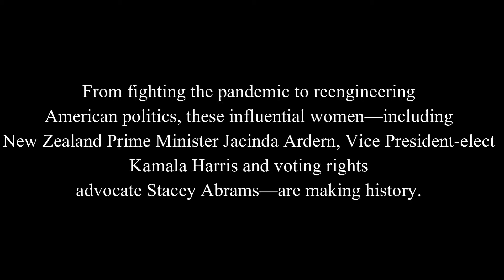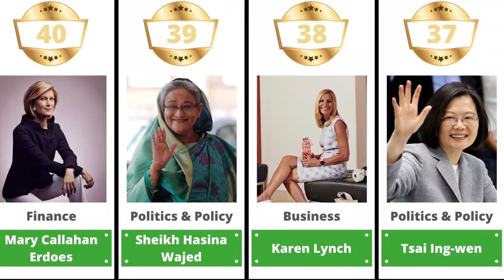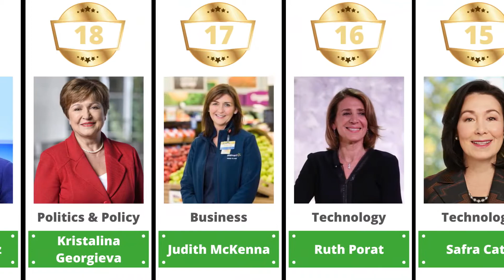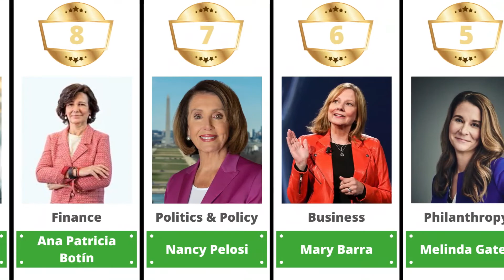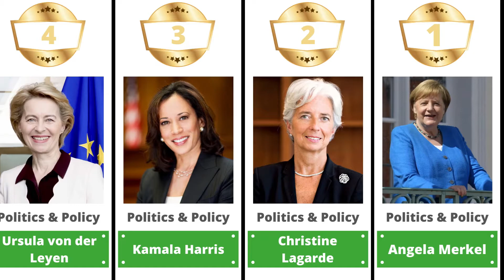Top 50 Most Powerful Women In The World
Who is the most powerful woman in the world? Discover with us the list of some of the top 50 most inspirational female leaders since we will show the strongest women in fields like business, finance, politics, technology and philanthropy.

🙏Thanks🙏 for watching: Top 50 Most Powerful Women In The World

What is your favorite? Tell us 📣 in the comments💬.

⏲️Timestamps⏲️
00:00 Intro
00:08 Vicki Hollub
00:16 Gwynne Shotwell
00:22 Rosalind Brewer
00:28 Mingzhu Dong
00:35 Queen Elizabeth II
00:42 Gina Rinehart
00:48 Kathy Warden
00:55 Marianne Lake
01:01 Laurene Powell Jobs
01:08 Nirmala Sitharaman
01:14 Mary Callahan Erdoes
01:21 Sheikh Hasina Wajed
01:27 Karen Lynch
01:34 Tsai Ing-wen
01:40 Anne Finucane
01:47 Stacey Cunningham
01:53 Joey Wat
02:00 Adena Friedman
02:26 Jacinda Ardern
02:13 Jessica Uhl
02:19 Ho Ching
02:26 Shemara Wikramanayake
02:33 Amy Hood
02:39 Phebe Novakovic
02:46 Amanda Blanc
02:52 Nicke Widyawati
02:58 Shari Redstone
03:05 Jane Fraser
03:11 Sheryl Sandberg
03:18 Jessica Tan
03:24 Oprah Winfrey
03:31 Martina Merz
03:38 Kristalina Georgieva
03:44 Judith McKenna
03:51 Ruth Porat
03:58 Safra Catz
04:04 Julie Sweet
04:11 Susan Wojcicki
04:17 Emma Walmsley
04:24 Carol Tome
04:30 Gail Boudreaux
04:37 Abigail Johnson
04:43 Ana Patricia Botin
04:50 Nancy Pelosi
04:56 Mary Barra
05:03 Melinda Gates
05:09 Ursula von der Leyen
05:12 Kamala Harris
05:17 Christine Lagarde
05:20 Angela Merkel

▶️ About The Gold Medal:
Join me in this awesome journey to discover how life has evolved in different topics like: sports, celebrities, brands, movies, gaming, countries, business and much more.
In this channel, we´ll provide you dynamic and entertaining videos on the most popular events happened until today.